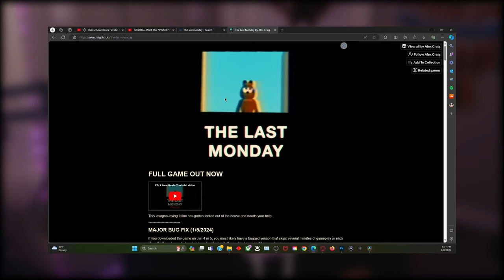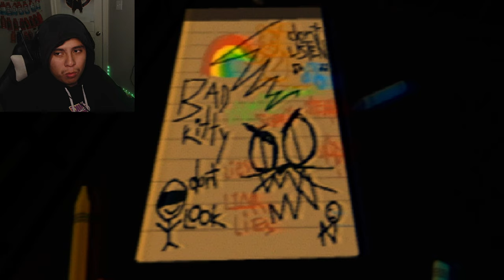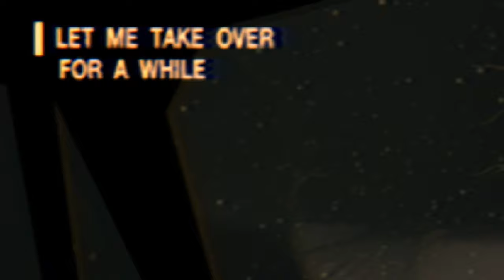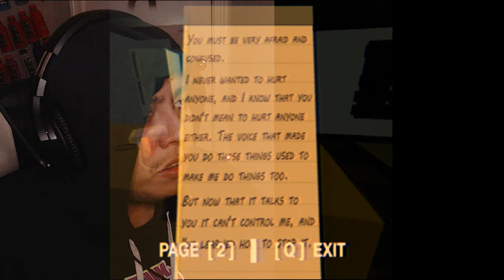GARFIELD IS CHASING ME OVER SOME LASAGNA | The Last Monday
I have uploaded another vid once again and this game we are gonna play the last Monday Garfield game and this game we have to find Garfield Lasagna or his dark secrets about his owner name Jon and this is today game we are gonna play today and also y'all go make sure hit that sub button for more of my awesome content

Chapters:
00:00 - INTRO
01:14 - GAMEPLAY STARTS
39:42 - ENDING OF THE GAME
41:20 - OUTRO